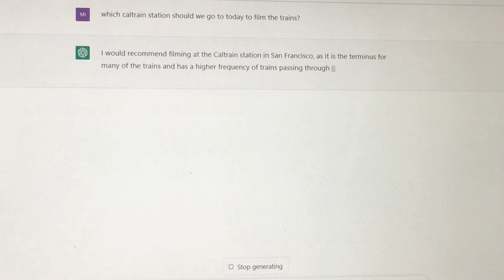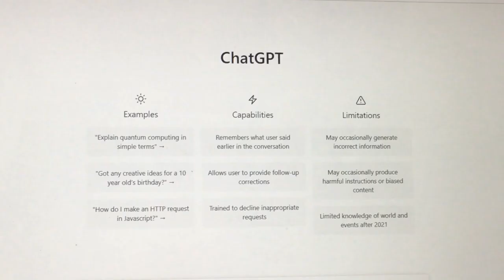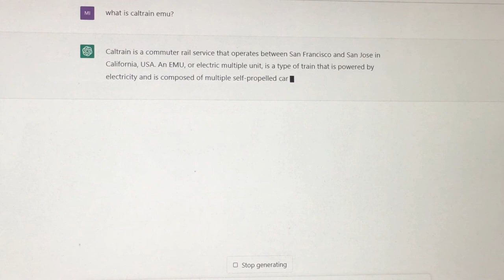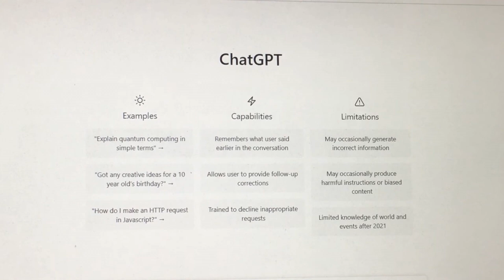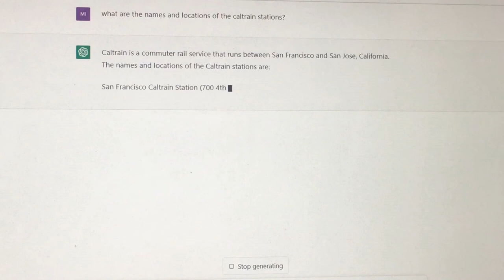Must See! Caltrain And ChatGPT!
How To Use ChatGPT and Caltrain!

ChatGPT is a very popular Artificial Intelligence tool.  It had some great answers and ideas.